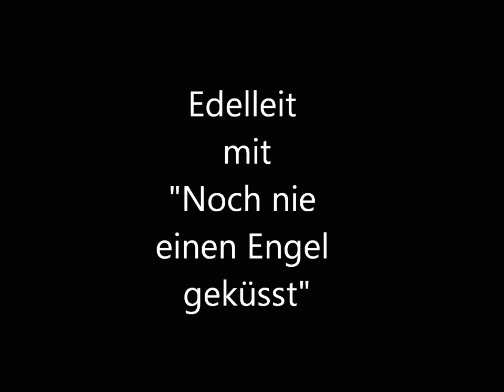Noch nie einen Engel geküsst - Edelleit